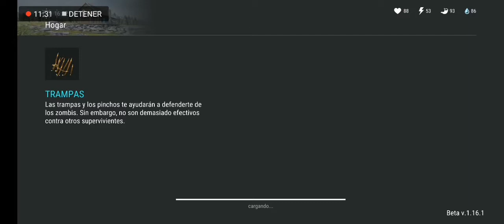Last Day on Earth: Survival #11 | ¿Nos PASAMOS el MOTEL? | Romy Plays